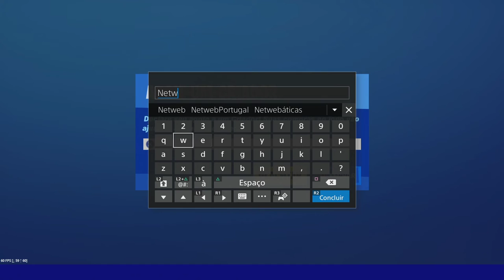FORTNITE | ITEM SHOP 23-11-2019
💥Saudações Netwebáticas💥

🔸CONTEÚDO🔸
Actualização Loja Fortnite

➡️️BATTLE.NET🔗NetwebSystem#2408
➡️️EPIC GAMES🔗Netweb

✨PARCERIAS & AFILIAÇÕES✨
◾INSTANT GAMING - Jogos até 80% + Baratos!

🏠MORADA🏠
Estremoz

⚙️SETUP⚙️
🔸Caixa: ATX NZXT H440 Preta / Vermelha
🔹Motherboard: Asus Maximus VIII Hero
🔸Memória: x4 Kingston 8GB DDR4 2400MHz HyperX Fury Black
🔹Fonte: Seasonic M12II 620W Evo Edition 80+ Bronze
🔸Processador: Intel Core i7 6700K (4.0GHz) Socket 1151
🔹Cooler: Cryorig R1 Ultimate
🔸Ventoinhas: 3x Ventoinha Corsair AF120 Performance
🔹Disco SSD: Samsung 750 Evo 250GB SATA III
🔸Disco HDD: 2x Seagate 1TB SATA III 64MB
🔹Disco HDD: Toshiba 500GB SATA III 64MB
🔸Placa Gráfica: Asus GeForce® GTX 1070 F.E. 8GB GD5
🔹Rato: Asus Cerberus Gaming Mouse
🔸Teclado: Asus Cerberus Gaming
🔹Tapete: Asus ROG Sheath 90MP00K1-B0UA00
🔸Monitor: 2x Asus Monitor Gaming LED VX238H (23")
🔹Webcam: Logitech C920
🔸Placa Captura: Avermedia LGP
🔹Microfone: Blue Yeti Professional
🔸HeadSet: Tritton Kunai Stereo Red
🔹PlayStation 4

⚠️️REGRAS CHAT/COMENTÁRIOS⚠️️

👊ARRASEM👊